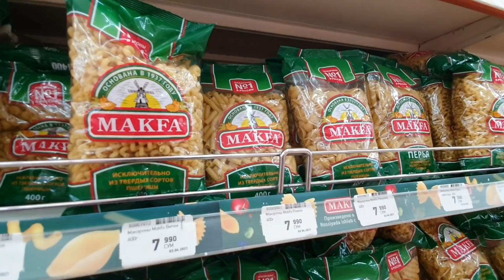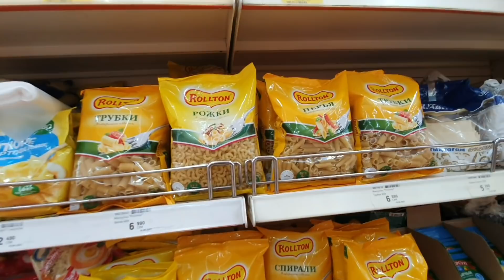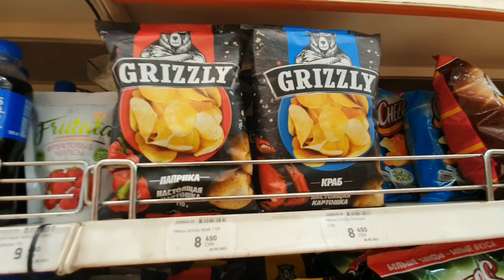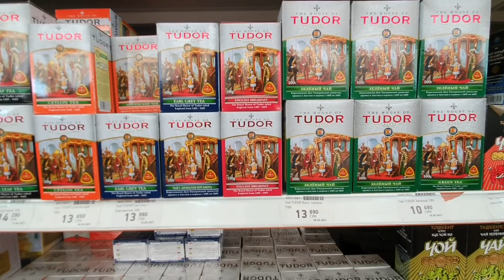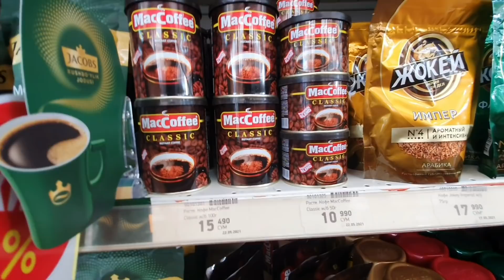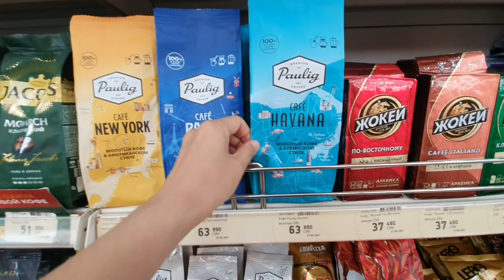Tashkent АЛАЙСКИЙ БАЗАР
Ташкент Узбекистан Tashkent Uzbekistan 우즈베키스탄 타슈켄트 дорога путешествие travel алайский базар#알라이스키바자르